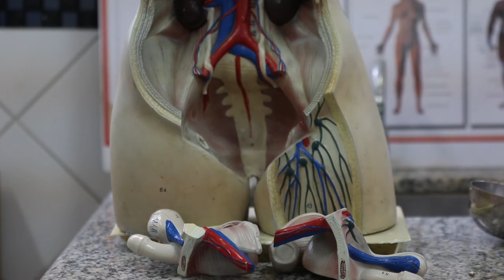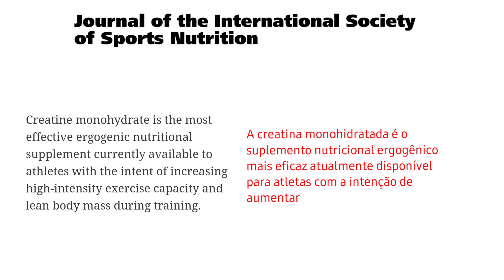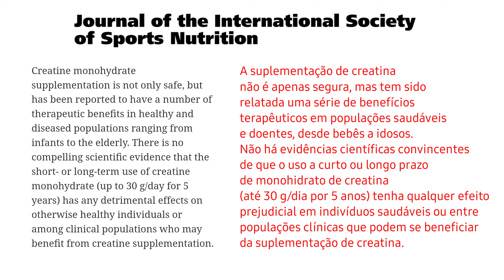Riscos da Creatina. Usar faz mal?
Creatina faz mal para a saúde? Existe efeito colateral?
Essas são algumas das perguntas que recebo sobre o tema suplementação de creatina.

Menu:
00:00 - 00:26 - Intro
00:26 - 00:47 - Apresentação
00:47 - 01:16 - Benefícios da Creatina
01:16 - 02:08 - É seguro usar creatina?
02:08 - 03:43 - Faz mal para o rim?
03:43 - 04:12 - Realidade versus o que se fala
04:12 - 04:25 - Efeitos colaterais da creatina
04:35 - 05:31 - Conclusão da Sociedade de Nutrologia Esportiva
05:31 - 05:56 - Outro

A Creatina é um suplemento alimentar muito utilizado, e já falei sobre seu uso principalmente por praticantes de esportes. Mas a dúvida que paira no ar é a respeito da segurança do uso e sobre os seus efeitos colaterais.

Muitos artigos científicos já foram publicado sobre o tema e nesse vídeo eu trago as considerações da Sociedade Internacional de Nutrição Esportiva.

Se você utiliza creatina ou já ouviu falar sobre, esse vídeo irá te ajudar a se munir de informações sobre a segurança do uso da creatina.

Siga nosso canal e ative as notificações se quiser saber mais dicas sobre Esporte e Saúde.

Seguindo o Código de Ética Médica, os vídeos tem caráter somente educativo, com o objetivo de informar o público sobre temas relacionados à saúde. Não são divulgados nesse canal endereços, telefone de consultório, clínica ou serviço de saúde.

O conteúdo dos vídeos do canal Minuto Medicina Esportiva são produzidos baseados na experiência do Dr. Alberto De Carli, na observação clínica de mais de 10 anos de atividade médica e em pesquisas científicas publicadas em artigos indexados.

Dr. Alberto De Carli
Médico do Esporte
CRM: 144.591